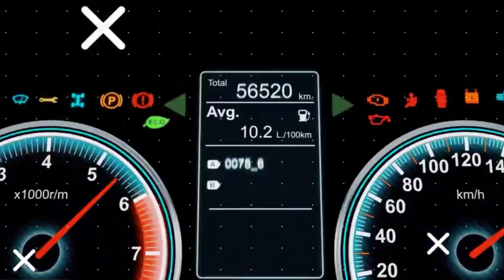GTA 5 - Personalización de vehículos DLC anterior - Albany Roosevelt Valor (Cadillac 1928)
Precio: $982,000
Basado en el: Cadillac Town Sedan
Clase de vehículo: Sports Classics
Disponible en: Actualmente no disponible
Velocidad máxima: 98.50 mph (158.52 km/h)
DLC: Be My Valentine February 10, 2016.
Color Utilizado: Firethorn 380411AA + Anthracite Black
Extras: N/A

No olvide dejar tu Like que me ayuda a seguir!